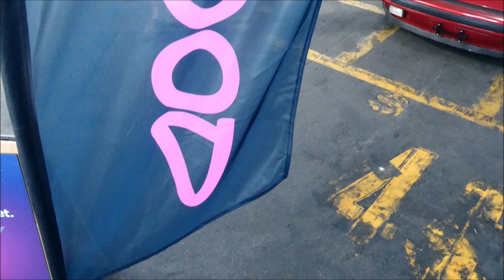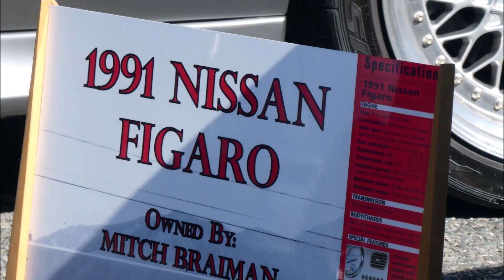RADwood/themotorspirit.com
motorspirit is at RADwood in San Pedro, California.  RADwood celebrates cars and culture from the 1980s and 1990s. motorspirit is the romance of motorsports and motoring, personal excellence and international exclusivity. do you have the motorspirit.